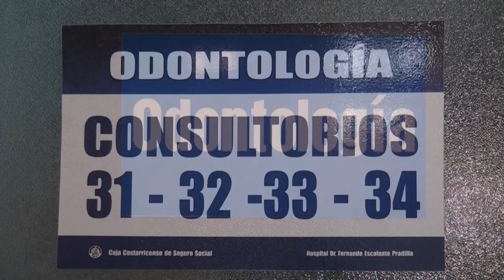Pacientes de odontología serán atendidos en la sala de operaciones del Hospital Escalante Pradilla